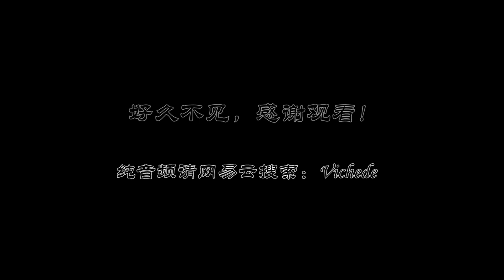The Butterfly Lovers - Electric Guitar Version梁祝 - 化蝶（电吉他摇滚版）-Vichede